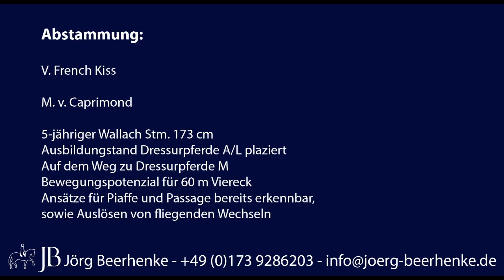Präsentation Fidelio 2012